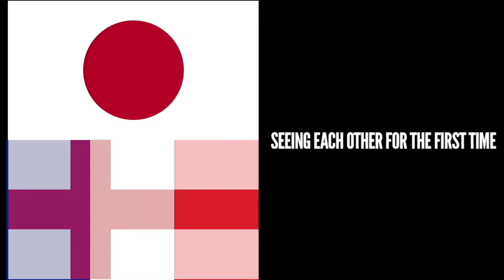OUTsideINsideOUT S1 E3 AMOS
OUTsideINsideOUT. Episode3: The actors from all over the world, who were directed by me in the role of Amos Hart in "Chicago,The Musical", meeting each other for the first time, sharing experiences and connecting! What an adorable meeting! NMRK! Enjoy!

OUTsideINsideOUT. Episodio3: Os atores de varias partes do mundo que foram dirigidos por mim no papel de Amos Hart em "Chicago, o Musical", se encontrando pela primeira vez, compartilhando suas experiencias e conectando-se! Que encontro adorável! NMRK! Divirtam-se!

AMOS
Mexico- Pepe Navarrete
USTour- Brian Kalinowski
Argentina- Horacio Vay
West End- Paul Rider
South African Intl.Tour- Grant Towers
Russia- Алексей Россошанский / Alexey Rossoshanskiy
Korea- 차정현 /Junghyun Cha(Chacha)
Japan- 金澤 博 /Hiroshi Kanazawa

TRANSLATORS AND THE TEAM

Carolina Herzlt
Kathy Lee
Taisia Petrova
Gabriel Malo
Tatiana Toyota
Thiago Jansen